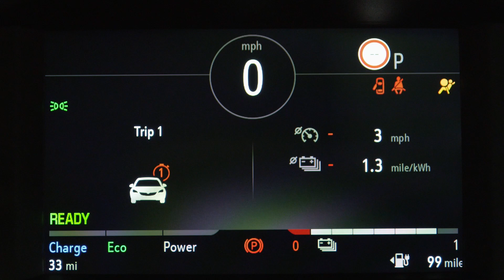Vauxhall Corsa e EV Cinematic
The Corsa e from Vauxhall - with a range of 209 miles, and can be charged to 80% in just 30 minutes using a 100kW DC charger.

Available from just £27,665 on the road after Plugged-in Car Grant.